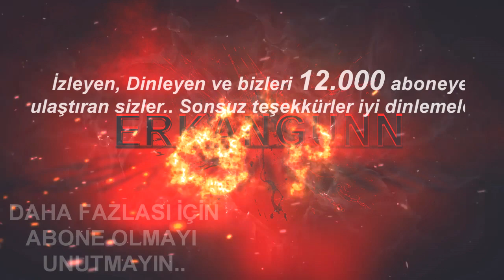Yalnız Ağacın Ordaki Kara çarşaflı Kadınlar | Korku Hikayeleri | Paranormal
Merhabalar ben Erkan GUNN sizlere korku hikayeleri anlatmak için buradayım.

Yalnız Ağaç (Kara Çarşaflı Kadınlar) - Korku Hikayeleri - Cin Hikayeleri

⸎ SEVECEĞİNİZİ DÜŞÜNDÜĞÜM DİĞER HİKAYELERİM ⸎

⸎ VİDEO DA Kİ MÜZİKLER ⸎
Gathering Darkness

⸎ İLGİLİ ETİKETLER ⸎